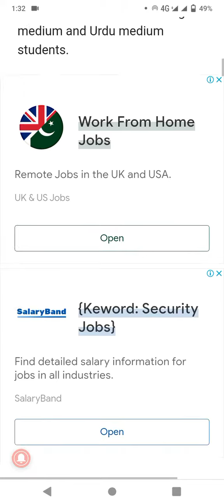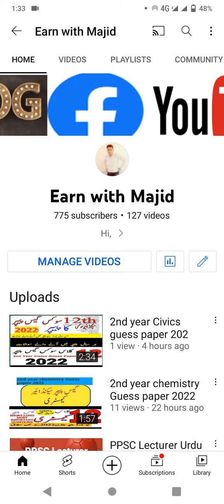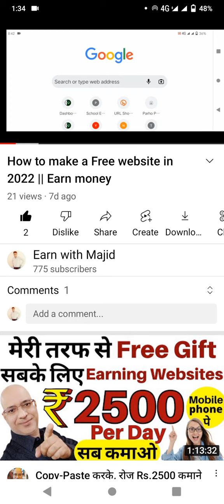2nd year computer guess paper 2022 || Download pdf file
2nd year computer guess paper 2022